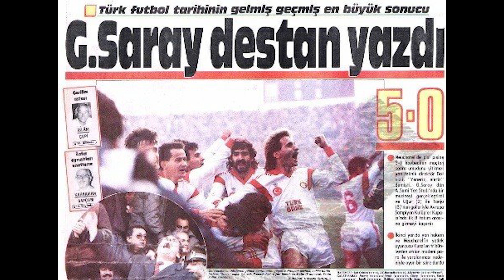Galatasaray Tarihinde Sadece Tek Maçlık Giyilmiş Efsane Formalar - Galatasaray Efsane Formaları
Galatasaray Tarihinde Sadece Tek Maçlık Giyilmiş Efsane Formalar - Türkçe Anlatım - Galatasaray Efsane Formaları

Galatasaray tarihinde çeşitli sebeplerden dolayı bazı formalar sadece bir maç giyilmiş. Bu videomuzda sizin için Galatasaray'ın tarihinde sadece bir kere giydiği formaları derledik.

İyi seyirler